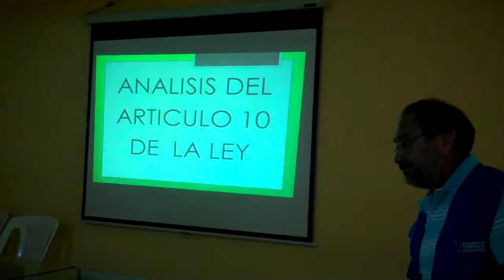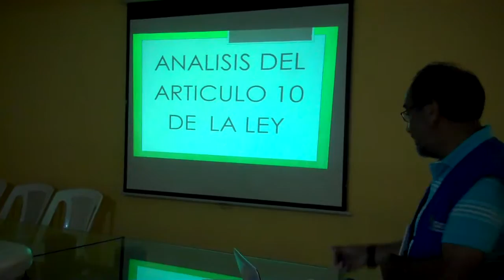Autoridades priorizan la Unidad de Acceso a la Información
Patzún, Pablo Maldonado, de la Auxiliatura Departamental de la Procuraduría de Derechos Humanos de Chimaltenango, se reunió con representantes del Concejo Municipal y personal que colaborará para efectivizar la Unidad de Acceso a la Información.